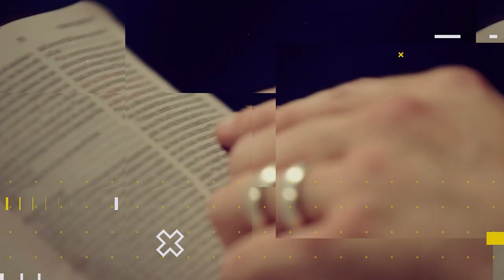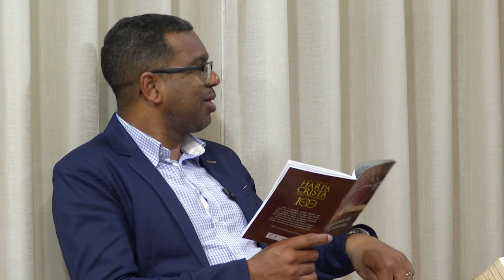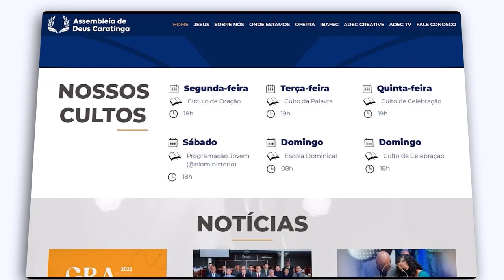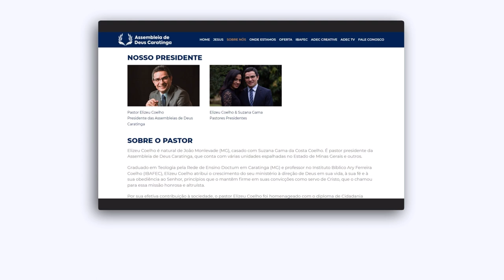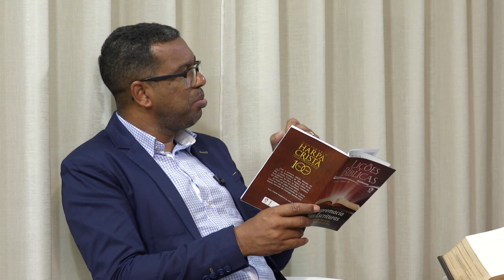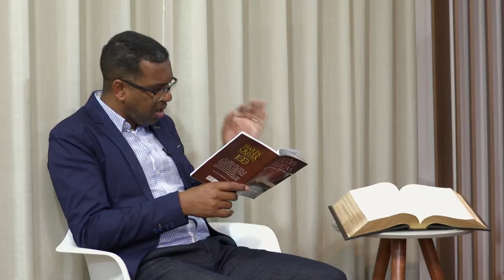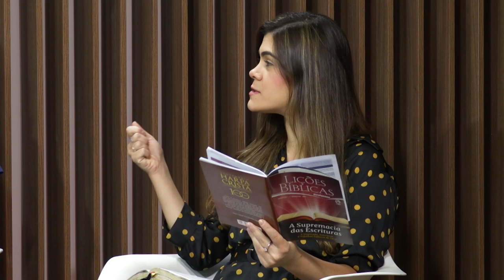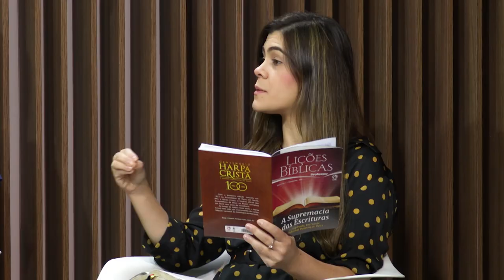Lição 01 - A Autoridade da Bíblia | LIÇÕES BÍBLICAS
Subsídios para preparação de sua aula de Escola Dominical da Lição 01 - A Autoridade da Bíblia.

No quadro Lições bíblicas de hoje, estudaremos com nossos professores a “Lição 01 - A Autoridade da Bíblia” (1º Trim./2022 - CPAD). Neste 2º trimestre estudaremos: A Supremacia das Escrituras - A inspirada, inerrante e infalível Palavra de Deus, escrita pelo comentarista Douglas Roberto de Almeida Baptista (Assembleia de Deus Missão, Brasília – DF)